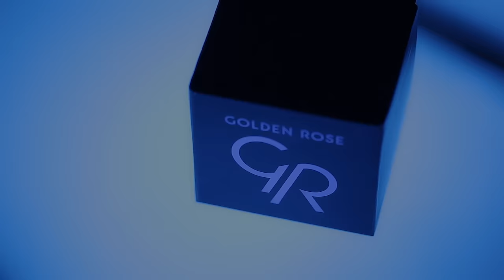GOLDEN ROSE LIP MATTE 5 สีที่ไม่มีคือพลาด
Hi Cyber World โถ่วววว วันนี้เรามากันในตีมอวกาศกันซักหน่อยยย กับลิปแมตต์ที่หลายคนยกให้เป็นลิขวิดแมตต์ในดวงใจกับ GOLDEN ROSE LIP MATTE ซึ่งในเดือนน้เขาออกใหม่มา 5 สีนะจ๊ะ บอกเลยว่าสวยทั้งหมด ใครที่ดูในคลิปแล้วไม่จุใจ สามารถไปดูแบบภาพนิ่งกันได้ที่ เลย ชัดจัดเต็มแน่นอน

สามารถหาซื้อ Golden Rose ได้ที่...
ช็อป Golden rose สยามแสคว์ , Eveandboy และห้างสรรพสินค้าชั้นนำทั่วไป